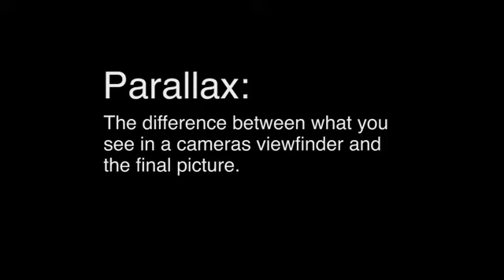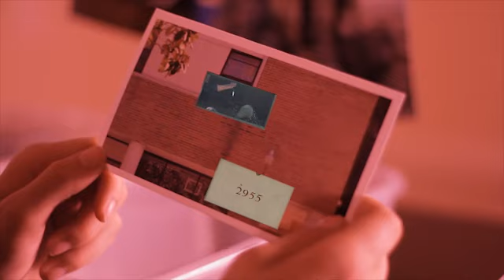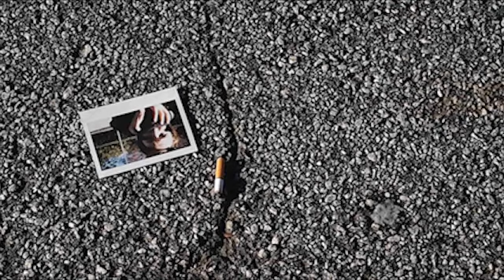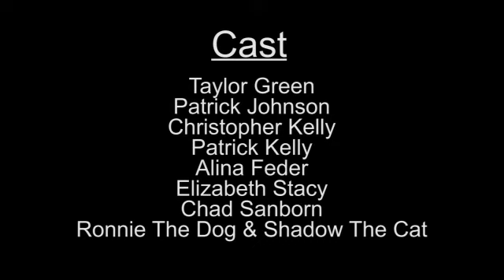Parallax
A photographer gets a chilling surprise when she develops what she thinks are ordinary photographs. Starring Taylor Green as Riley. A Captured Productions film (Elizabeth Stacy), in association with Dragonfly Productions (Patrick Johnson), based on the short story "Parallax" by Christopher Kelly. Directed by Chad Sanborn.